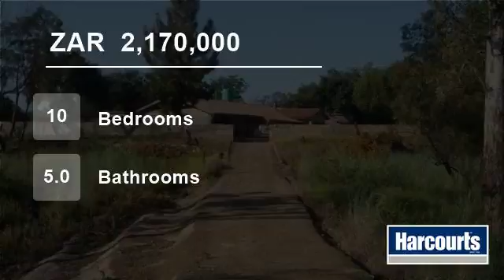10 bedroom Farm For Sale in Kroondal, Rustenburg, North West for ZAR 2,170,000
Web ref NWR43848: Convenient close to the city, this property with it's 4 flats generates a handy income! The neat and spacious main house with its large garden is ideal for the kids and dogs to play while very efficient security system provides peace of mind. A win-win situation.